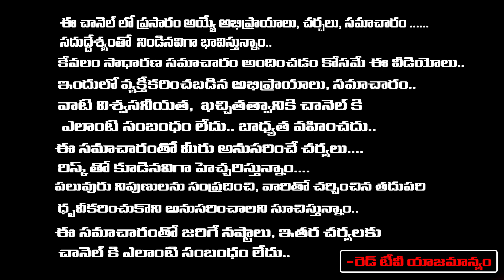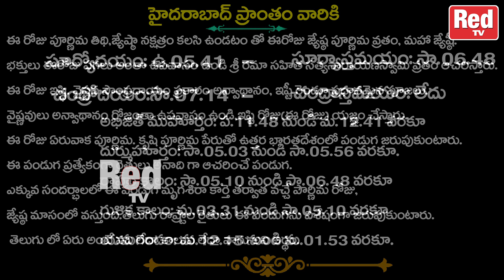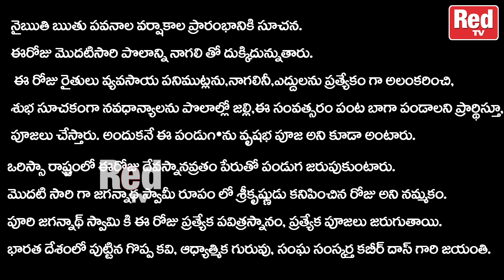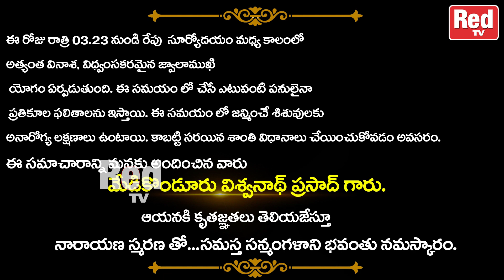శుభోదయం నేటి విశిష్టత - 04.06.2023 - ఆదివారం శుభముహూర్తాలు - రాహుకాలం | RedTV Bhakthi